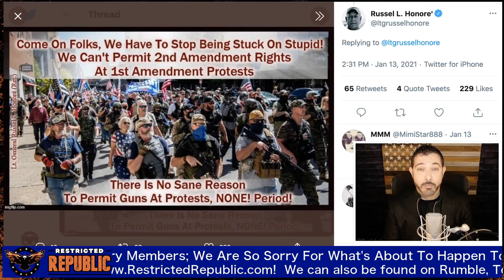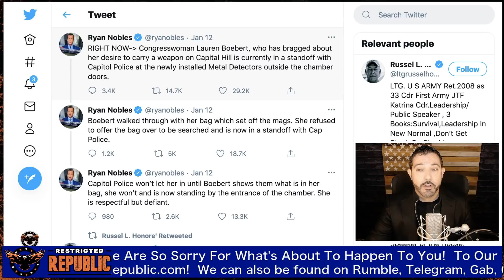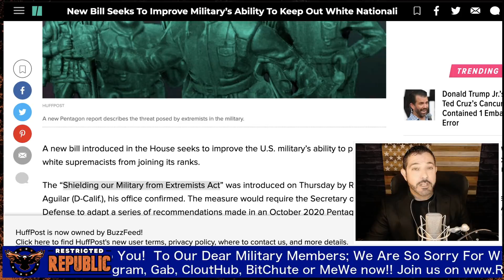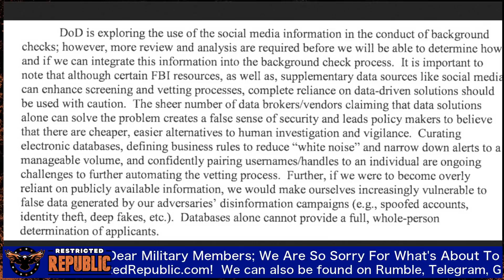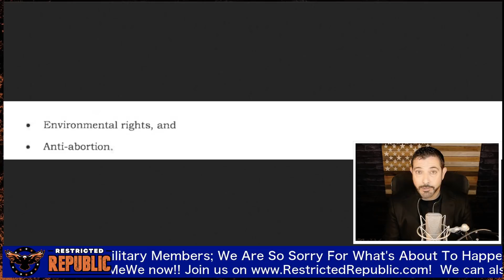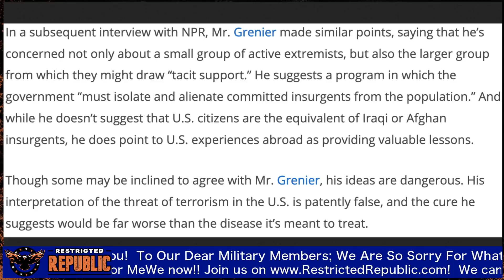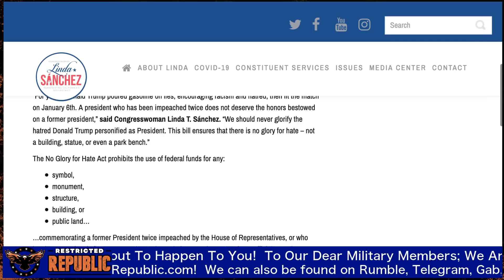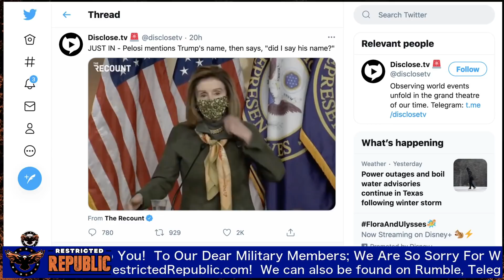MUST SEE! Government 'Purifying' & 'Purging' U.S. Military! New Internal Doc EXPOSES Their Targets!